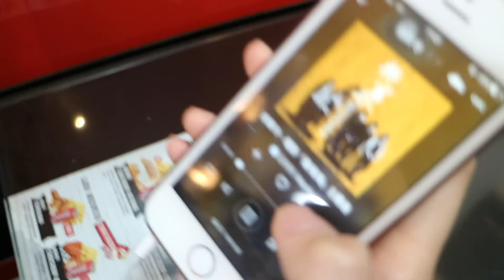I MET MISS FRANCE in my Hometown's CARNAVAL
Yo guys, its me Budiman !! an indonesian who currently living in france for a study. in this video i wanna share with you my Hometown's CARNAVAL. so,,, hope you guys like it !!;)

I use a canon M10 for my video